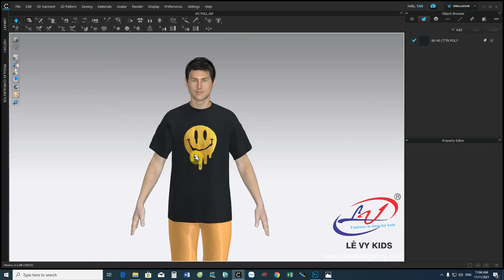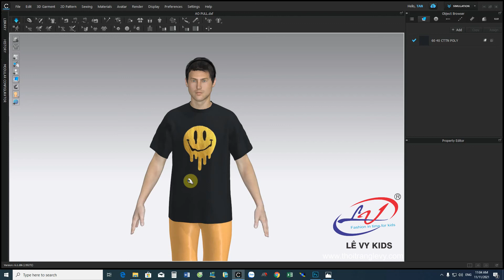XƯỞNG MAY LOCAL BRAND - THỜI TRANG LÊ VY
Xưởng May LoCal Brand - Xưởng may tại Tp. Hồ Chí Minh
THỜI TRANG LÊ VY
Địa chỉ: 52/5D ấp Nam Lân, xã Bà Điểm, huyện Hóc Môn, Tp.Hồ Chí Minh
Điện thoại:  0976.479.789